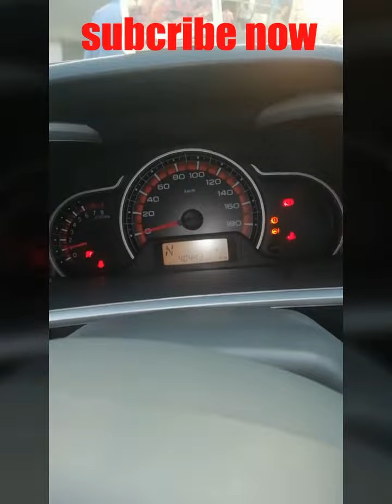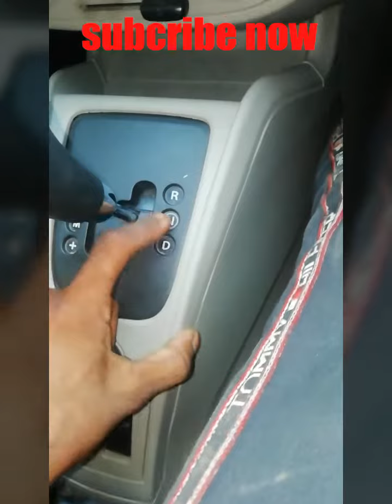how to change automatic gear in car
The mechanic smart car service
Autometic trasmission full detail

Maruti  suzuki alto lxi auto metic gear kab aur kaise lagayen

Ummed karta hun apko humara video pasand aya hoga